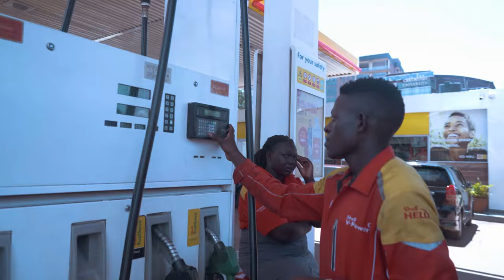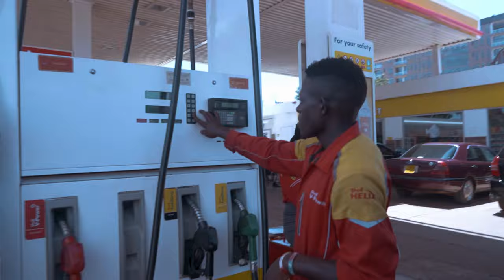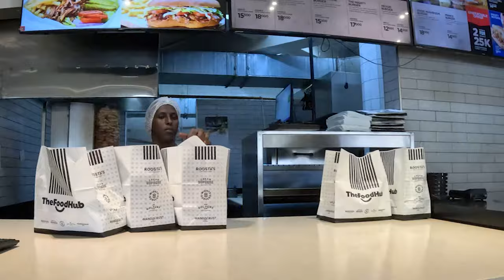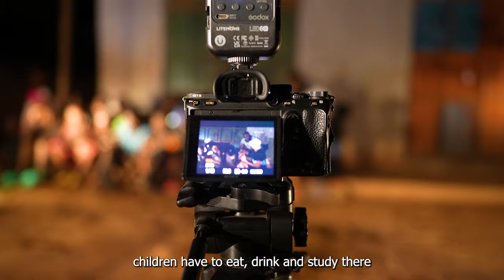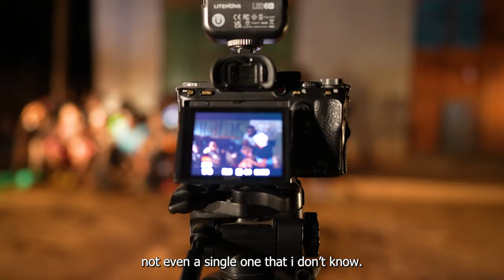I MET UGANDAN WOMAN MOTHER OF 44 CHILDREN | Uganda | Episode |#6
Mariam Nabatanzi Babirye (born c. 1980) also known as Maama Uganda or Mother Uganda, is a Ugandan woman known for birthing 51 (44 living) children.